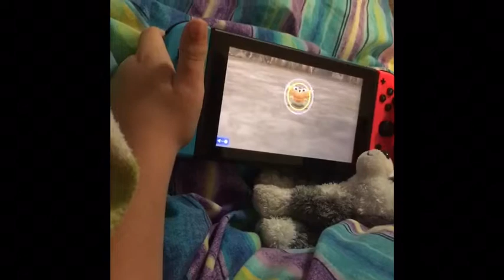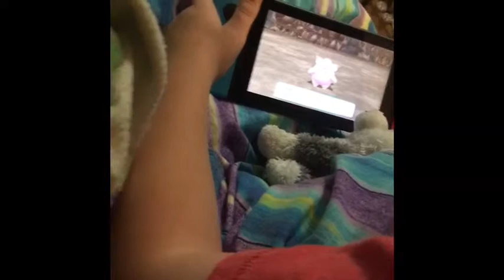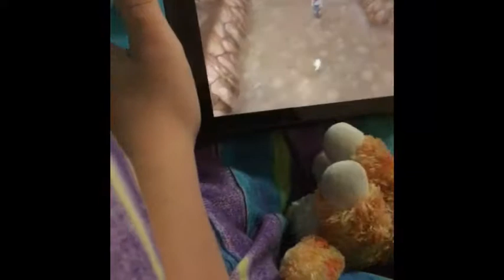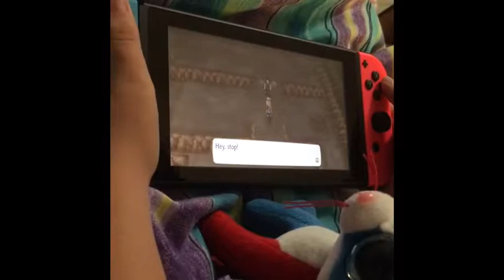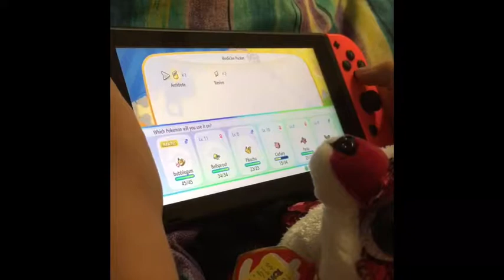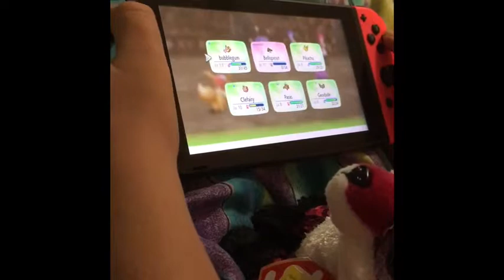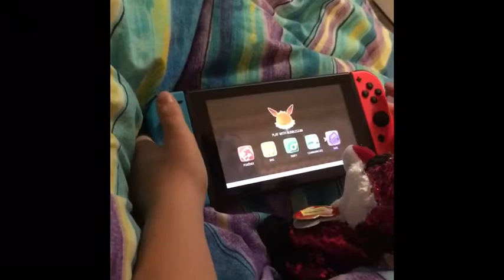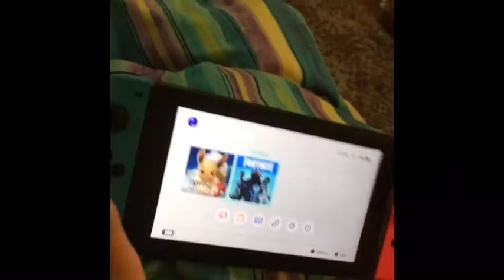Husky And Nintendo Switch!